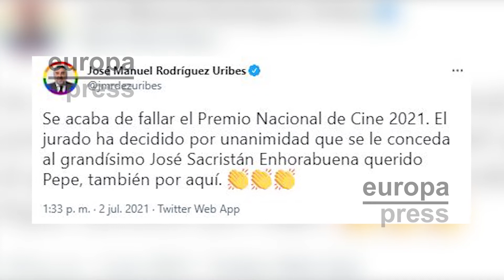El actor José Sacristán, Premio Nacional de Cine 2021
El jurado del Premio Nacional de Cine 2021 ha decidido este viernes 2 de julio por unanimidad conceder el galardón al actor José Sacristán. Así lo ha anunciado este viernes el ministro de Cultura y Deporte, José Manuel Rodríguez Uribes, en una publicación en su cuenta de Twitter

(Fuente: Europa Press / Twitter)